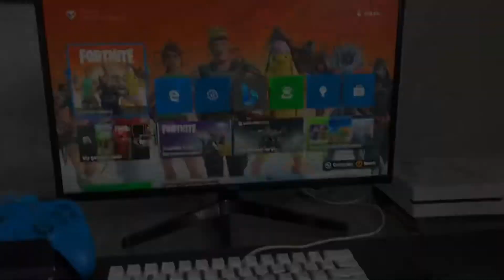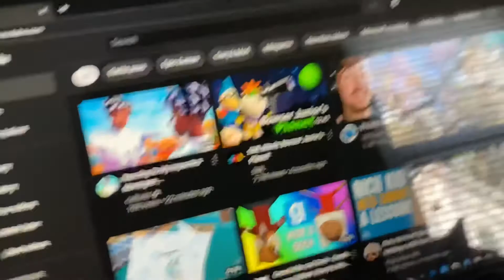The Day In The Life!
If you want to see more content from me check out my TikTok!